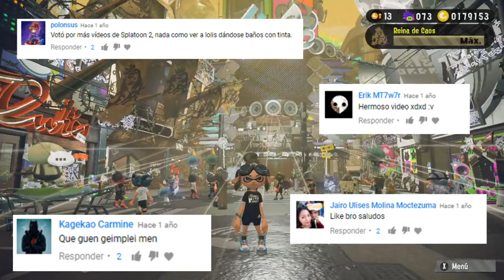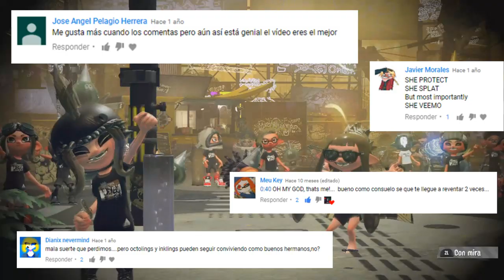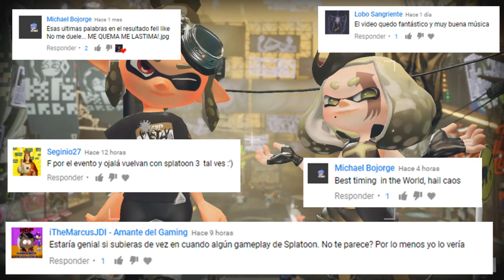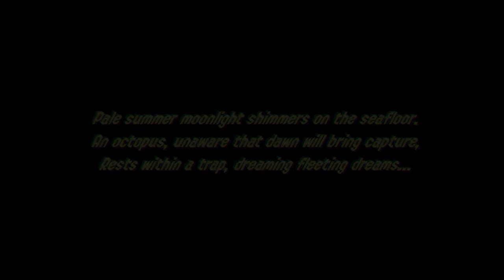Final Splatfest - Splatocalypse Parte 3/3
Portada Chivi-Chivi

Producción y Edición de Vídeo: Phil el Mago
Análisis de: Phil el Mago
Gracias a: Los Suscriptores y No Suscriptores del canal

La imagen, el nombre y el canal pertenecen a Phil el Mago, la imagen de Phil el mago puede ser usada por motivos de parodia, análisis y documentales, pero no debe ser usada por uso comercial de terceros.

Todos los videos y parodias dentro del canal se hacen con el afán de entretener. El material usado en las ediciones cuenta con protección de sus autores, además del uso justo del mismo; este mismo es usado para hacer análisis, crítica y opinión, todo conforme a la regla del uso justo.

Advertencia no hay fechas precisas de cuándo saldrá cada vídeo en este canal, agradecemos su comprensión.